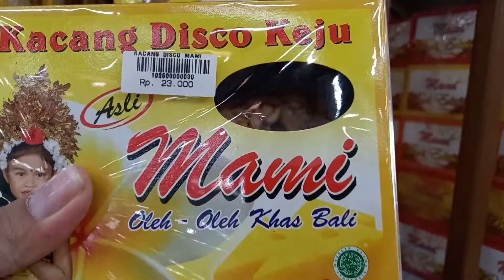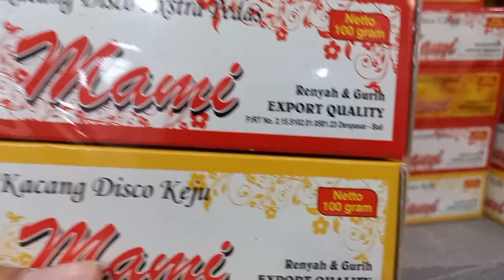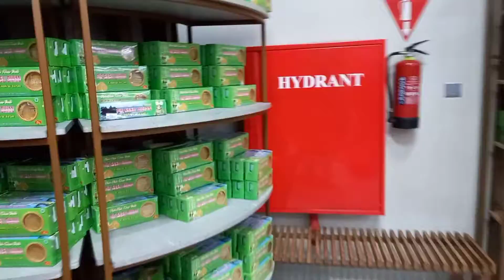BELANJA OLEH OLEH KHAS BALI DI PUSAT OLEH OLEH KRISNA BALI